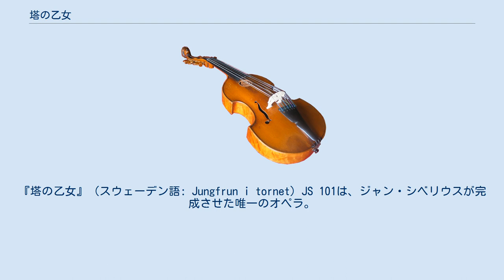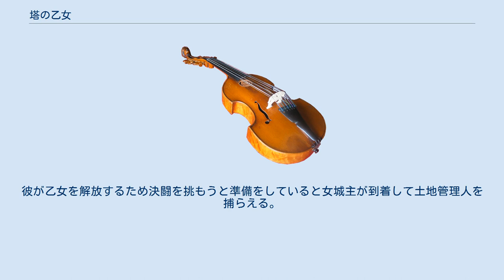塔の乙女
『塔の乙女』（スウェーデン語: Jungfrun i tornet）JS 101は、ジャン・シベリウスが完成させた唯一のオペラ。
 スウェーデン語のリブレットはラファエル・ハルツバリによる。
初演は1896年11月7日にヘルシンキ・フィルハーモニー協会の基金立ち上げ行事の一環として演奏会用形式にて行われた。
以来3回の上演が行われたところでシベリウスが曲を手直ししたいとして作品を引き上げてしまう。
しかし、彼が改訂作業を行うことはなく、曲は1981年にフィンランドのラジオで放送されるまで聴かれないままとなってしまっていた。
作品が不成功に終わった原因はリブレットの弱さにあるとされており、スティーヴン・ウォルシュは「生気のない混ぜ物」だと評している。
音楽にはリヒャルト・ワーグナーの影響が見られる部分もある。
オペラは1幕8場から構成され、演奏時間は約35-40分である。
 時代は中世。
土地管理人に言い寄られた乙女がこれを拒絶すると、彼は乙女を攫って自らの城に幽閉してしまう。
彼女はどうにか危機を恋人に伝える。
彼が乙女を解放するため決闘を挑もうと準備をしていると女城主が到着して土地管理人を捕らえる。
乙女と恋人は再会を果たし、オペラは総じて喜ばしく終了する。